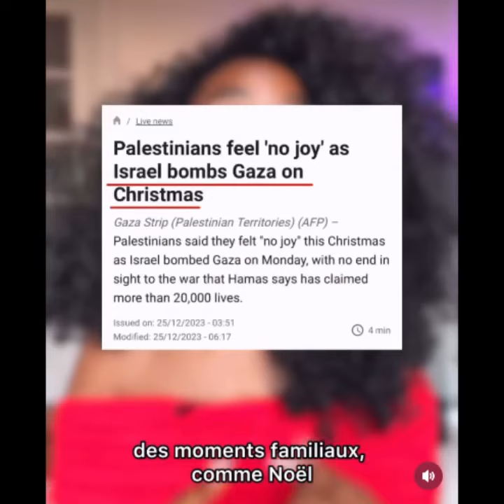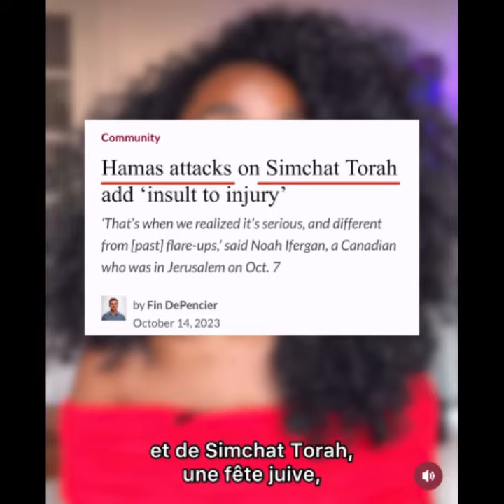L’attaque Israélienne : images choquantes, des blessés, explications en détail par Saly